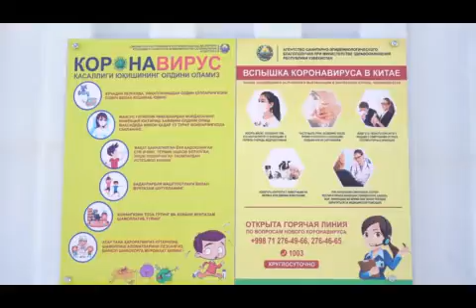Тошкентга ишлагани кетган сӯхликларнинг бугунги вазъияти